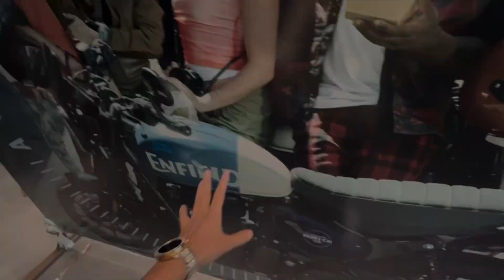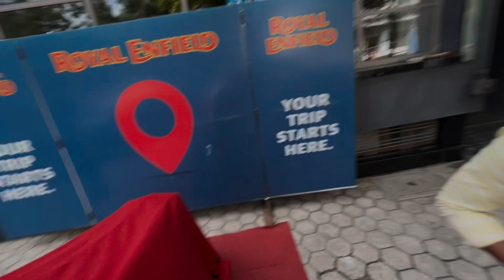#2 New bike guys🥳 || check this out guys👑